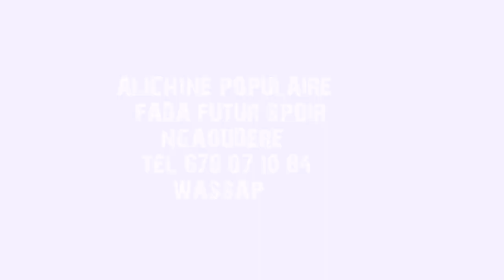ALICHINE POPULAIRE FADA FUTUR SPOIR NGAOUDERE